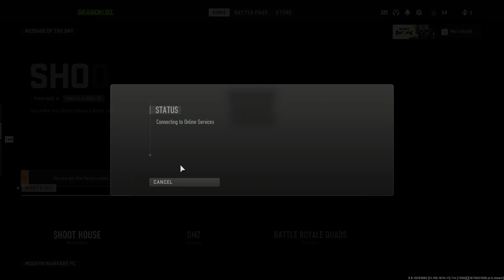Warzone 2.0 DMZ short game